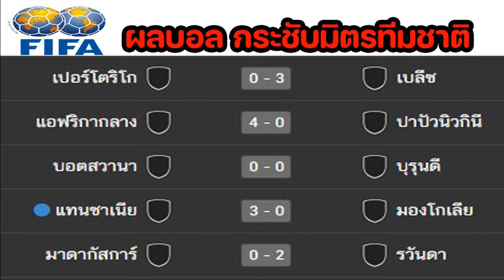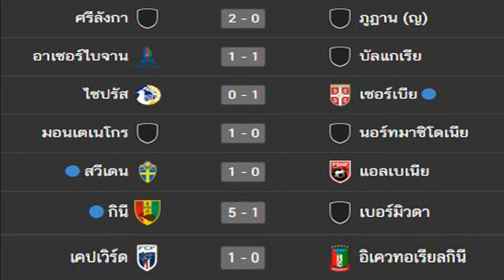ผลบอลเมื่อคืน/กระชับมิตร ทีมชาติ/ยู-21 ชิงแชมป์ยุโรป รอบคัดเลือก/เซกุนด้า ลีกา สเปน/25/03/24